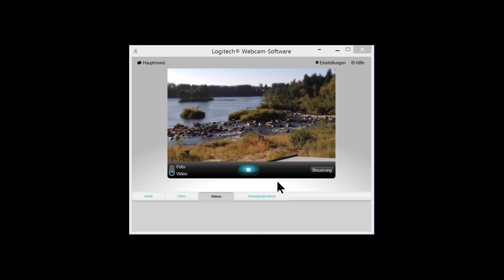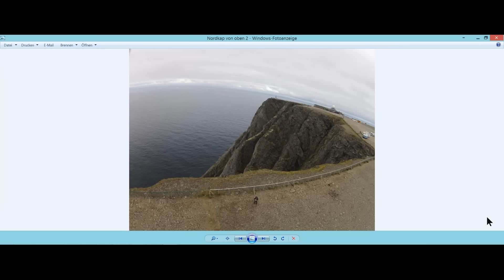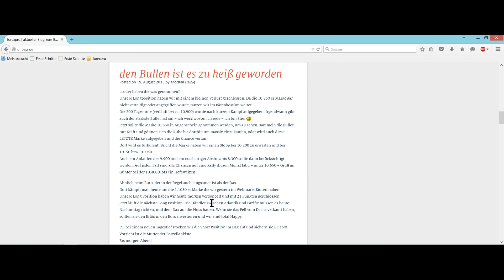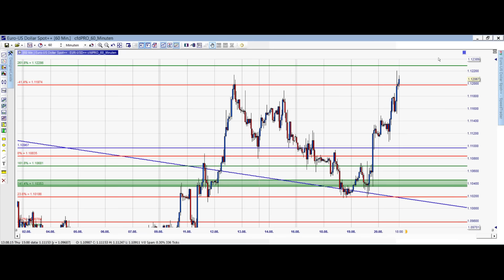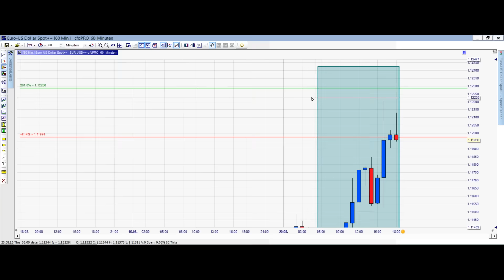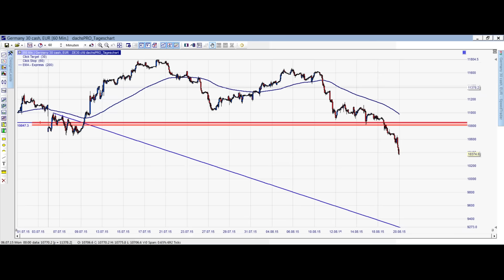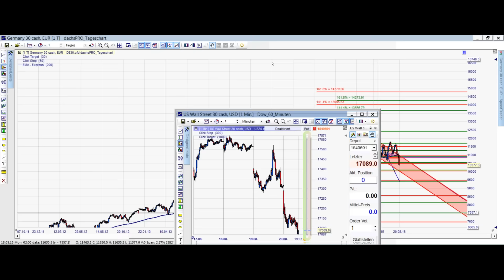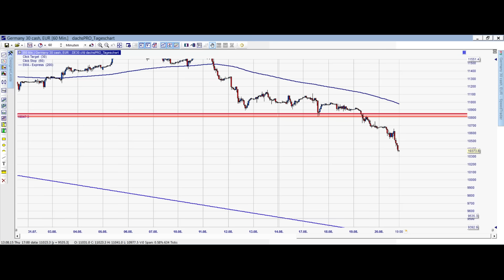20.08.2015 - da sind wir schon bei Nummer 777